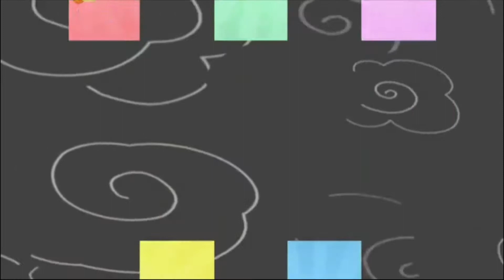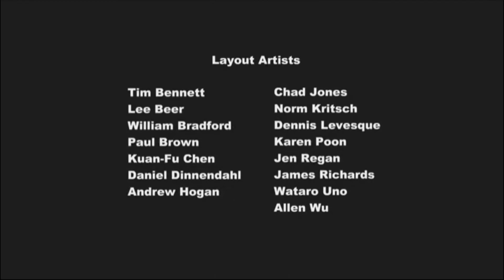Adam the Armadillo (MLP Version)